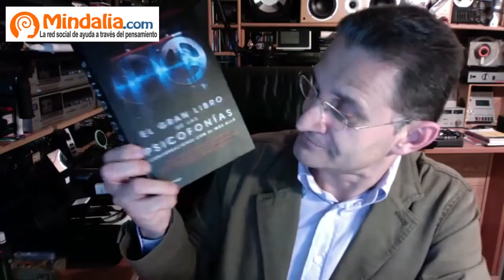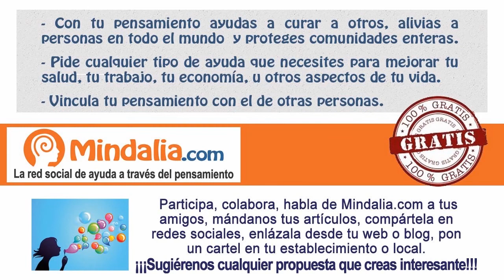Psicofonías: conversaciones con el Más Allá, por Pedro Amorós PARTE 2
Conversaciones con el Más Allá haciendo psicofonías por Pedro Amorós PARTE 2 de 2 que tuvo lugar en mayo de 2016.